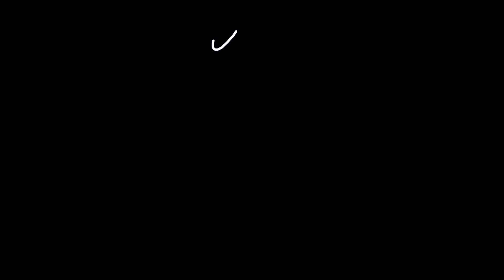Tully's Coffee ×トムとジェリーコラボ桜薫るイチゴカフェラテのご紹介！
Tully's Coffee

【住所】
仙台市青葉区中央1丁目8-23

【営業時間 】
平日：7:30～22:30
土 ：8:00～23:00
日祝：9:00～21:00

仙台・東北の美味しい楽しいを世界の皆へ伝えたい！
少しでも東北の力になりたいをモットーに

毎週水曜日、土曜日20時に動画アップしておりますのでお楽しみに！

食レポモデル募集中
ポートレートモデル募集中
飲食店様のお店PRもご依頼承り致します！

InstagramのDMで受付しております

【BGM】